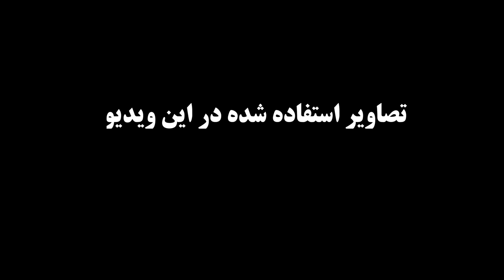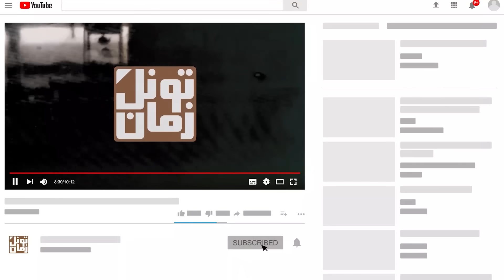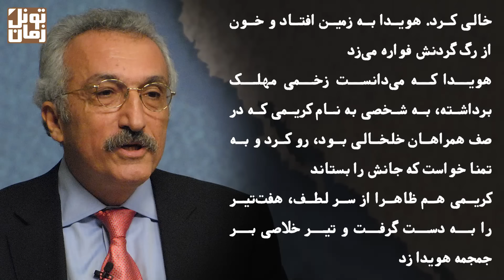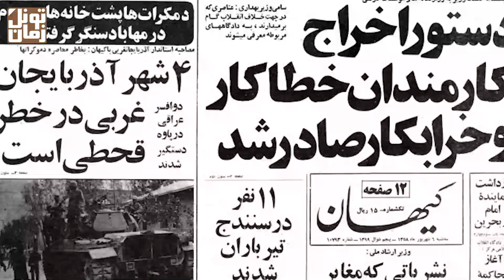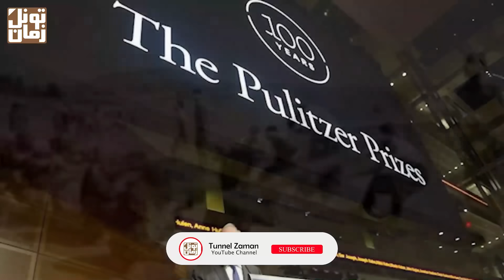ع . کاف ؛ پشت پرده چهره مرموزی که تیـرخلاص اعـ.دام‌های خلخالی را میزد !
این ویدیو روایت بازیگر ناشناخته و گمشده‌ای هست که در تاریکی انقلاب 57 از زیر قبای صادق خلخالی بیرون میاد. محافظ شخصی اون می‌شه از دادگاه امیرعباس هویدا سر در میاره و بعد تیـر خلاص 11 اعـ.دامی‌ کرد رو در فرودگاه سنندج بر سرشون شلیــک می‌کنه ...

سپاس فراوان
تونل زمان